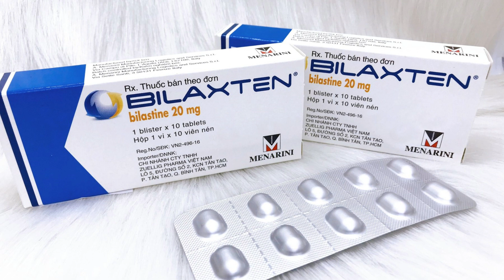Bilaxten Nedir, Ne İşe Yarar, Nasıl Kullanılır, Yan Etkileri ve Kullananların Yorumları